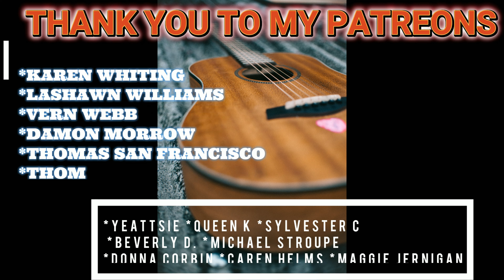Ummet Ozcan - My Beat Goes (Official Music Video) REACTION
AGE :28